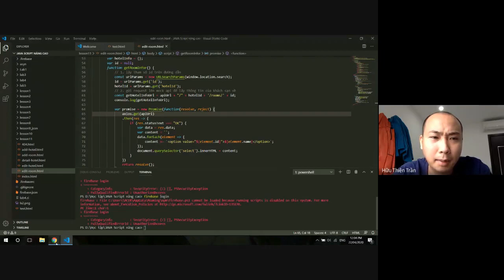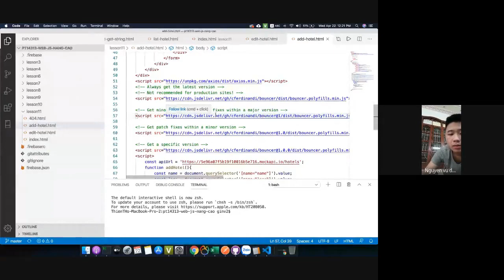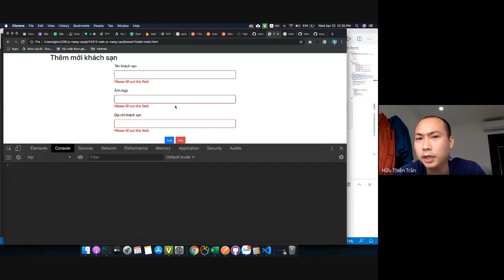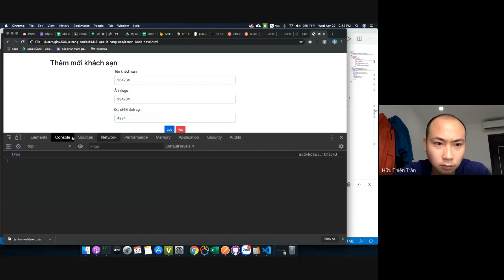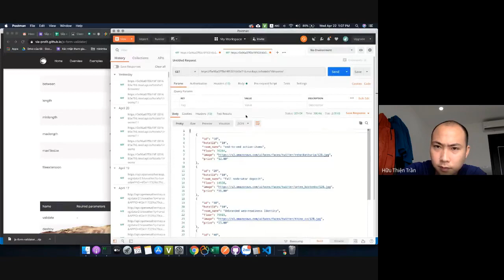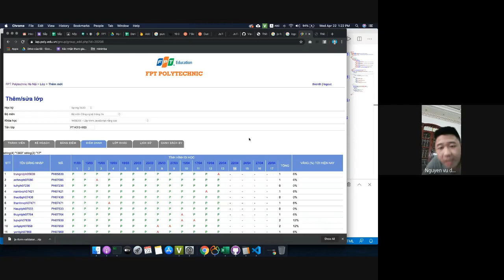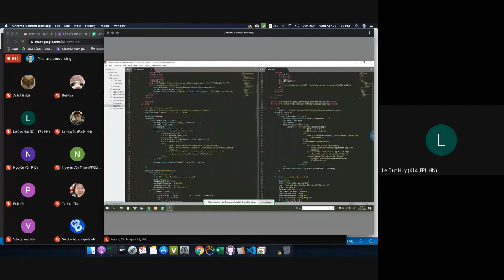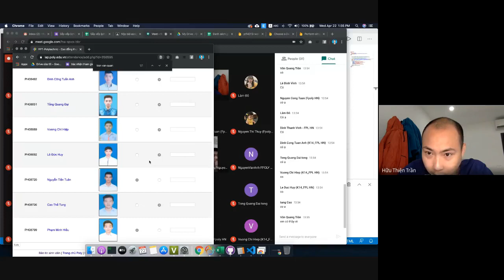Buổi 14: Validate form